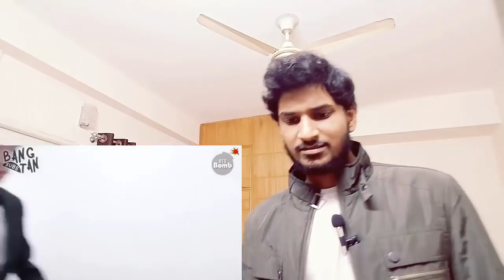BTS V'S SURPRISE BIRTHDAY PARTY [BANGTAN BOMB] REACTION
Guys this is my reaction to - [BANGTAN BOMB] V’s Surprise Birthday Party - BTS REACTION

Original Video -

Other Videos Similar -

Social Media -